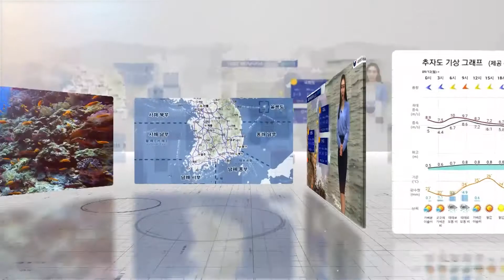[바다낚시지수] 3월 8일 대부분 포인트에서 ‘매우나쁨’이 예상/ 해양예보 On바다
▶ 기사 원문 :
 거센 물결이 잠시 풀리는 듯싶더니
다시 풍랑특보입니다.
제주도 먼바다부터 시작되고요,
밤에는 전해상으로 확대되겠습니다.

낚시는 당연 어렵습니다.
대부분 포인트에서 ‘매우나쁨’이 나타납니다.

먼저 서해안인데요,
국화도에서 보통을 보이지만 바람이 강합니다.
피하시는 게 좋고요,
나머지 포인트는 바람이 더 강해져 위험하겠습니다.

남해도 마찬가집니다.
모든 포인트에서 바람을 향해
걷기가 힘들 정도로 불겠습니다.
낚시는 물론 해안가 산책도 피하시기 바랍니다.

동해남부 포인트도 말썽입니다.
포항의 경우 초속 23m까지 바람이 부는데요,
이정도면 지붕에 기와가 날아갈 정도의 위력입니다.
출조는 당연 어렵고요,
나머지 세 포인트 역시도 힘들겠습니다.

풍랑주의보가 시작되는 곳인 제주도도
파고와 바람이 강합니다.
갯바위 포인트에 접근하시는 건 상당히 위험하겠습니다.

바다가 얼른 기분을 풀었으면 좋겠습니다.
그때까진 실내에서 안전하게 시간 보내시기 바랍니다.
이상 내일의 바다낚시 지수였습니다.